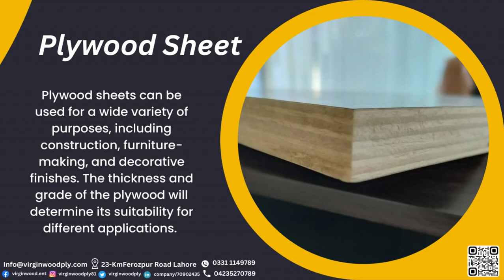Virgin Shuttering Plywood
Virgin shuttering plywood is a type of plywood that is specifically designed for use in construction and building applications. It is typically used for creating formwork or molds to support poured concrete during construction.